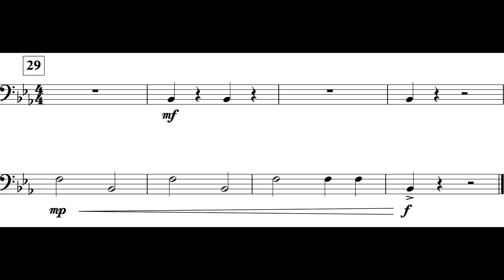Warp Speed (Tbn. I, II Theme II) *P.T.*